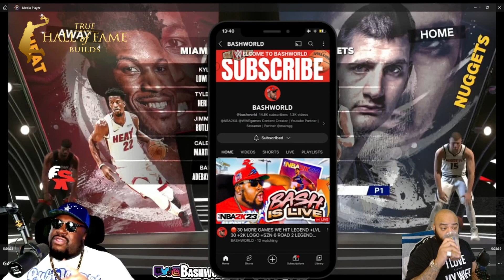NBA 2K24 GAMEPLAY FOR THE HOMIE @bashworld REACTION